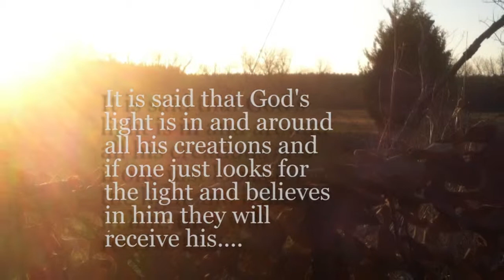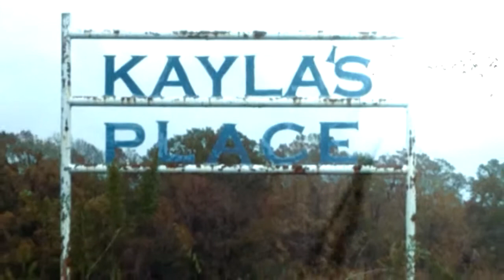Blessings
Musical compilation of footage and photos shot by my daughter in Annona Texas. If we all would just open our eyes to the beauty around us we surely would know there is a God.